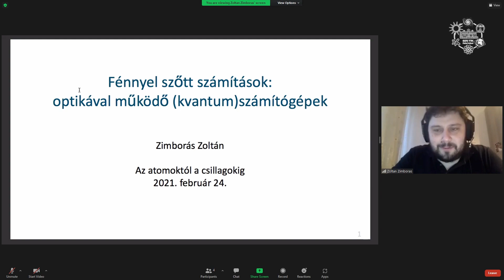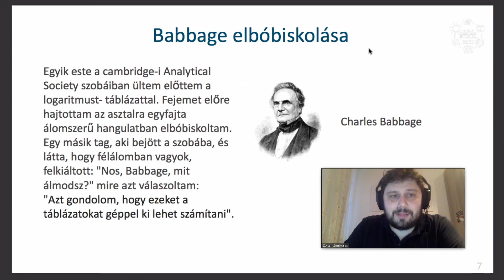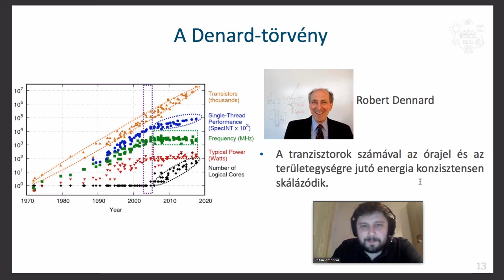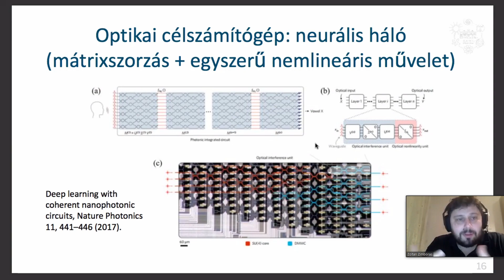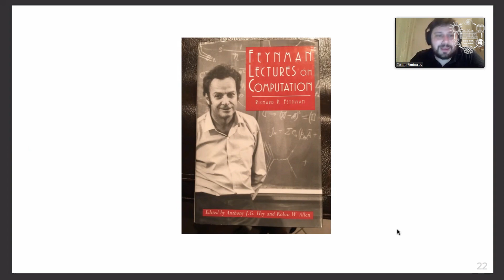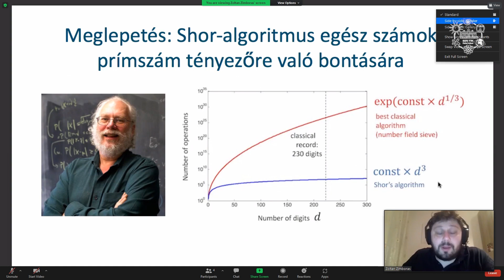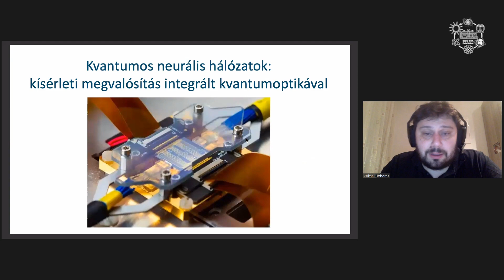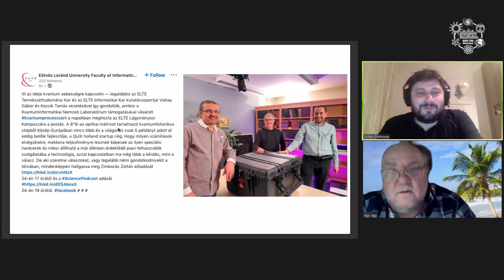Zimborás Zoltán: Fénnyel szőtt számítások (Atomcsill, 2022.02.24.)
Előadó: Zimborás Zoltán (Wigner Fizikai Kutatóközpont, RMI)

Cím: Fénnyel szőtt számítások: optikával működő (kvantum)számítógépek

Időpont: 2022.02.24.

Kivonat: A fény-alapú számítástechnika gondolatával már az 1960-as évek óta foglalkoznak a kutatók, azóta számos optikai számítógép mintapéldány is megépült. Azonban a technológiai óriásvállalatok mindeddig egyértelműen a félvezető-alapú elektronikus számítógépek mellett tették le a voksukat, és ezekre alapozták jövőbeli terveiket. Ez a trend az utóbbi öt évben valamelyest megtörni látszik két okból kifolyólag. Egyrészt amiatt, mert az optikai chipek fogyasztása sokkal kedvezőbb, hőtermelésük elhanyagolható, ezért hűtésük sem emészt fel energiát, és így nem korlátozza műveletvégző sebességüket sem. A másik ok a kvantuminformatika megjelenése: a most fejlesztés alatt álló kvantumszámítógép-prototípusok közül az integrált optikára épülő fotonikus chipek a legígéretesebb megoldások közé tartoznak.
Előadásomban ezeket az új fejleményeket tekintem át, és bemutatok klasszikus és kvantumos számításra használt integrált optikai chipeket.